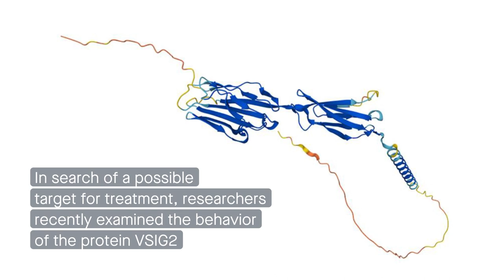VSIG2 promotes malignant progression of pancreatic cancer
Xu et al. “VSIG2 promotes malignant progression of pancreatic ductal adenocarcinoma by enhancing LAMTOR2 mediated mTOR activation.” Cell Communication and Signaling (2023)